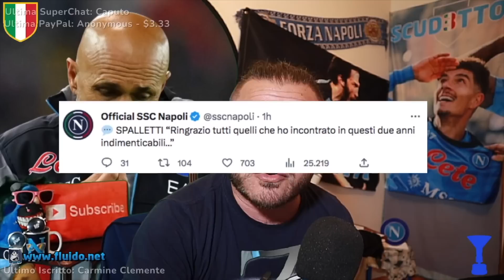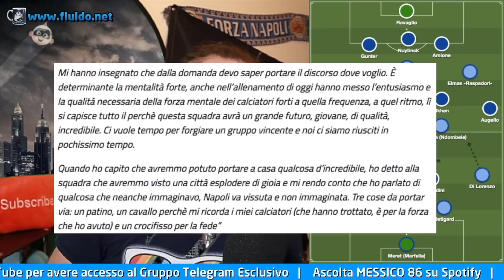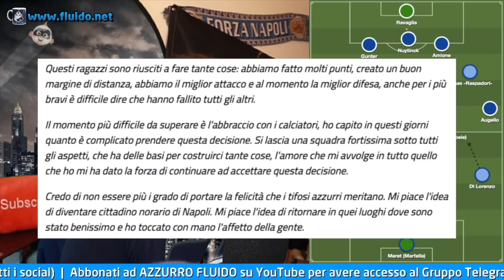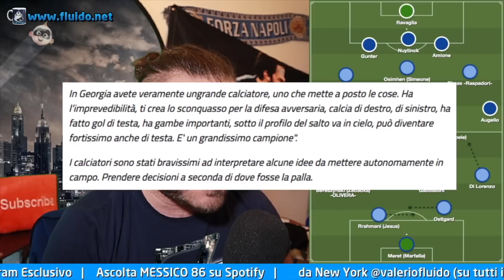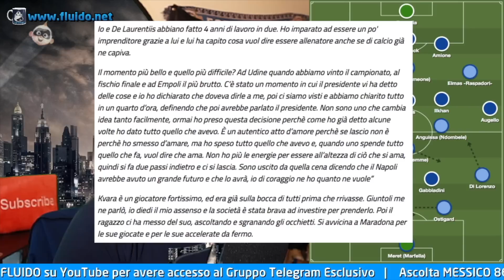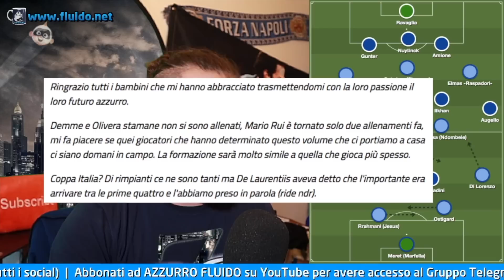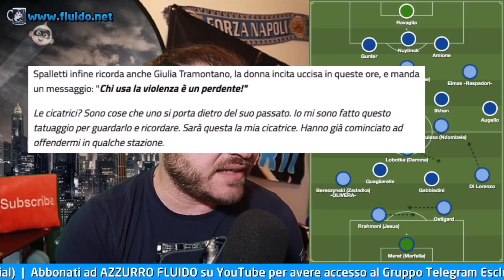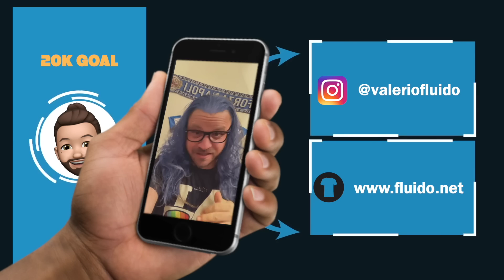⚽ C'e' STATA CONFERENZA Spalletti ma.. 👀 Formazione NAPOLI SAMPDORIA 🔵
✍️ Ma si, il problema sono io.
-probabilmente- continua a cercare di portare distensione nell'ambiente. Ma io le risposte ai Tweet del Napoli le ho lette. Le reazioni dei tifosi alla festa/nonfesta che ci sara in città / stadio. L'idillio con sindaco e prefetto sfumato in un nanosecondo. Andra tutto bene, non preoccupatevi. Anche l'anno prossimo andrà bene. Con o senza Spalletti e Giuntoli, con o senza Kim e Osimhen. Con una sola indissolubile certezza, il presidente Aurelio De Laurentiis e la sua famiglia. Potrebbe andar peggio, ci poteva capitare Ferrero no?